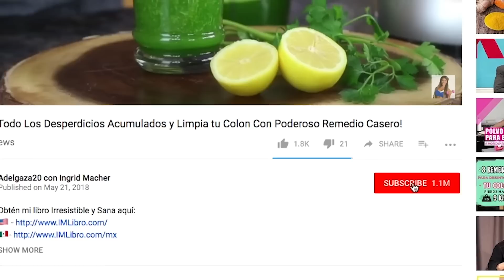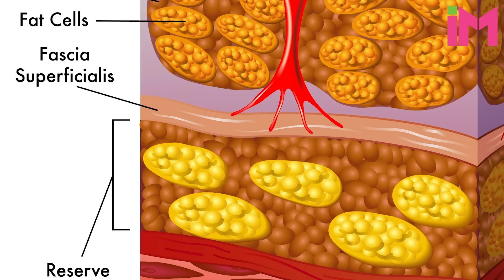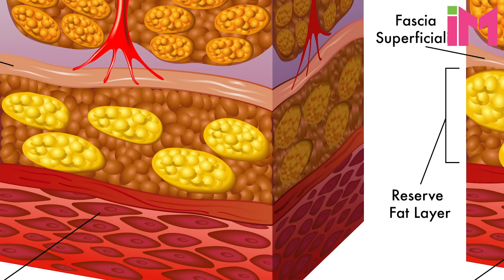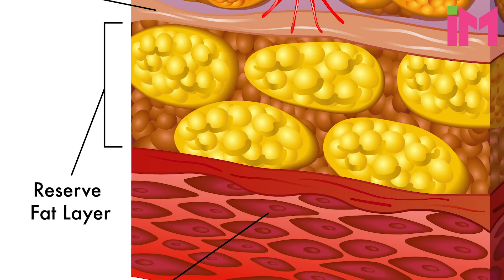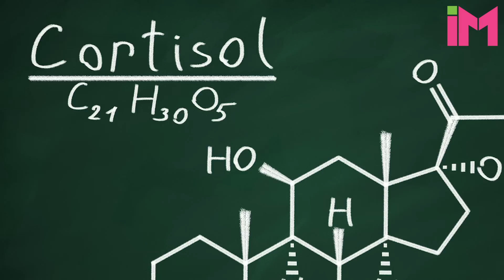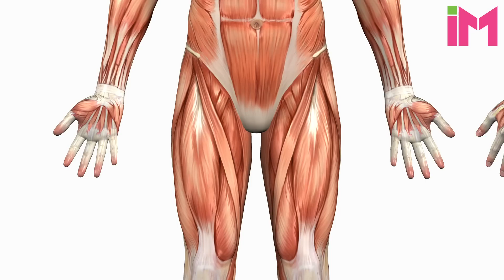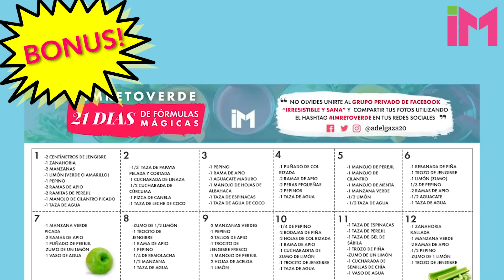¡Adiós celulitis! Todo Lo Que Necesitas Saber Para Combatirla Sin Tratamientos Caros Y Desde Casa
Hola amigos de Adelgaza20!

Hoy les voy a hablar sobre ese terrible problema que nos afecta a todas: la celulitis. Es que este enemigo numero 1, aparece cuando menos te lo esperas en zonas de tu cuerpo como en los muslos, los glúteos o en los brazos.
Existen factores que favorecen la aparición de la temida piel de naranja, entre ellos se encuentran: la vida sedentaria, una dieta desequilibrada, exceso de azúcar.
Mira este video y descubre como puedes decir adiós a la celulitis rápidamente con lo que tienes en casa.

Ingrid Macher
Quemando Y Gozando